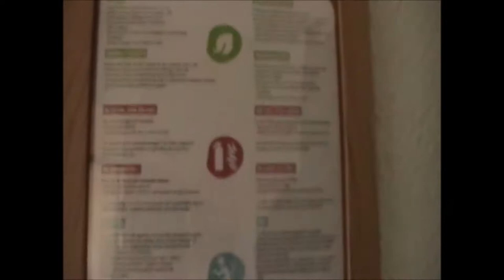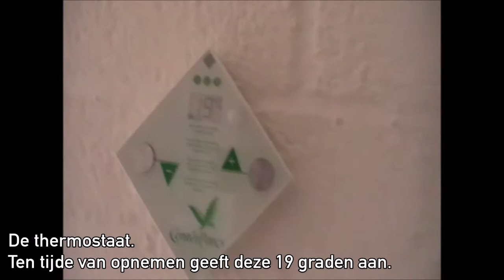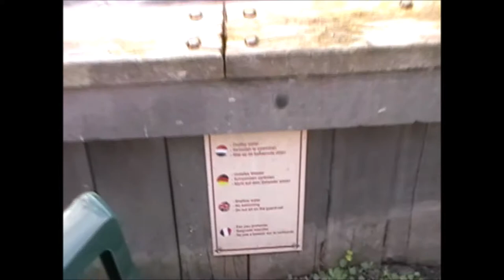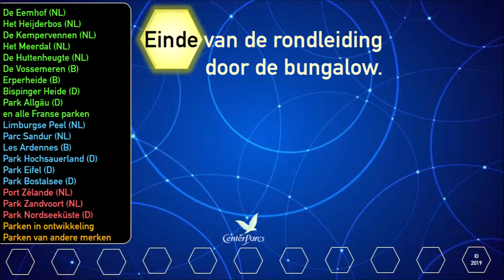Center Parcs Park Zandvoort bungalow 319 (2017)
Deze video toont de binnen- en buitenkant bungalow 319 in het prachtige bungalowpark in de duinen van Zandvoort. Dit is  een Comfortbungalow dat voor 6 personen geschikt is. Het park zelf wordt tussen 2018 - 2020 vernieuwd, dus de inrichting kan inmiddels zijn veranderd. De code van de oude type bungalow is ZV724, de vernieuwde code is ZV1612. Veel kijkplezier.